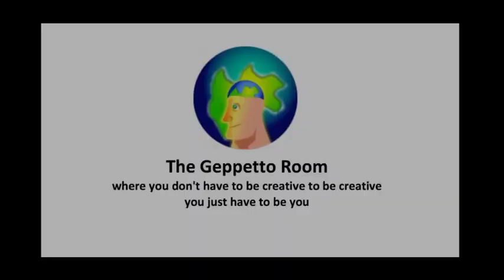Geppetto Room - Episode 30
The Geppetto Room - where you don't have to be creative to be creative, you just have to be you. In this episode, Lou Scott talks about Diversity Equity and Inclusion with guests Al Wakefield, Mary Feldman and Lyle Jepson